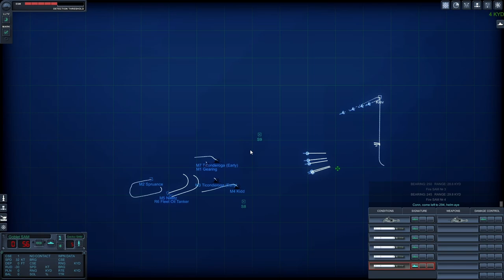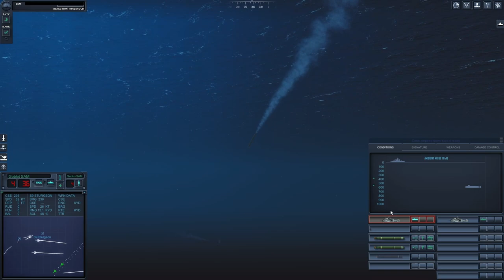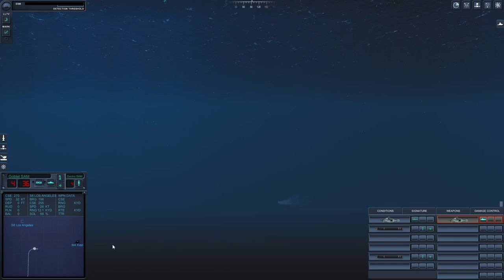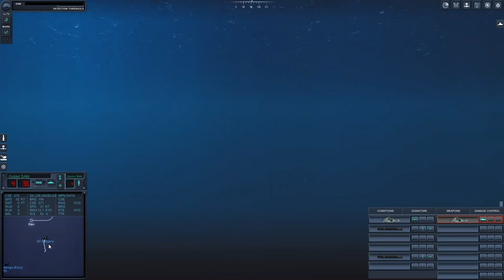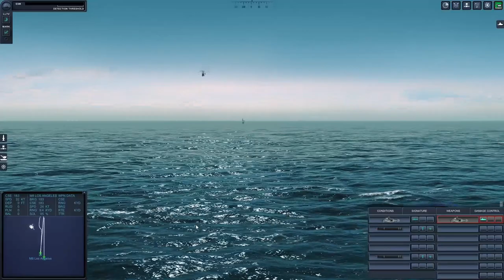Aircraft Carrier VS Aircraft Carrier - Kiev VS Nimitz - Cold Waters with Epic Mod